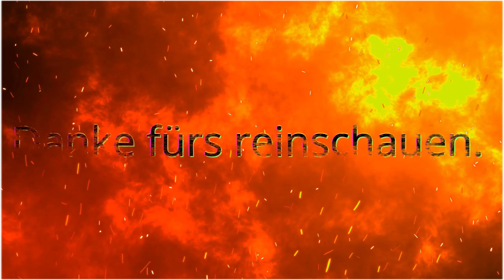LS 22 Irgendwo in Thüringen 3 TerraLeifPlus # 697 Ich sammele mal die heu ballen ein.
Ich bin nun in Thüringen angekommen weiterhin Schwerpunkt Kühe und vorwiegend Pöttinger Geräte zu verwenden.                                                                                                                                                                                                                                                                                                                                                                                                                                      • Bewerte das Video!                                                                                                                                                                                                                                                                                                                                                                                                                                                                                                                                                                                                                            • Schreibe uns einen netten Kommentar!                                                                                                                                                                                                                                                                                                                                                                                                                                                                                                                                                                                               • Weiterempfehlen! Danke.